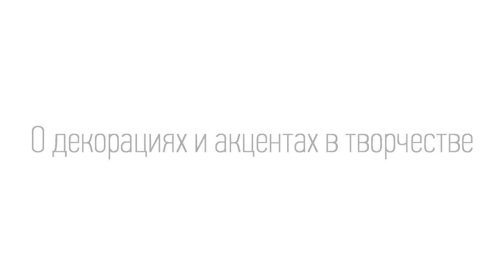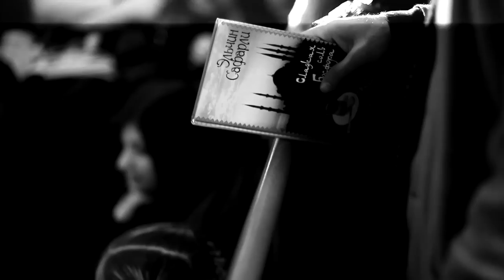Эльчин Сафарли \ Elchin Safarli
фильм-портрет. режиссер, оператор: Сергей Сараханов

в кадре: писатель Эльчин Сафарли
композитор: Евгений Гринько

Киев, 2011